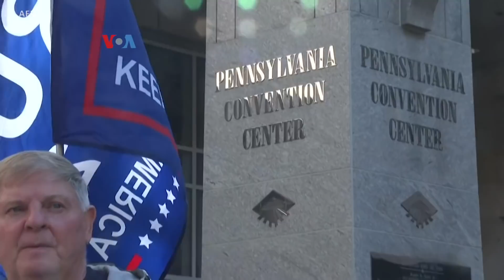Demo Kawal Suara dari Pendukung Biden vs Tolak Kelanjutan Penghitungan Suara dari Pendukung Trump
Pilpres AS tahun ini diwarnai polarisasi sangat tajam, bahkan dalam menyikapi penghitungan suara yang berlanjut empat hari setelah pilpres. Demo pro-Biden, pro-Trump, anti-penghitungan suara, dan pro-penghitungan suara pun berlangsung di sejumlah kota, termasuk Philadelphia dan Washington, D.C.